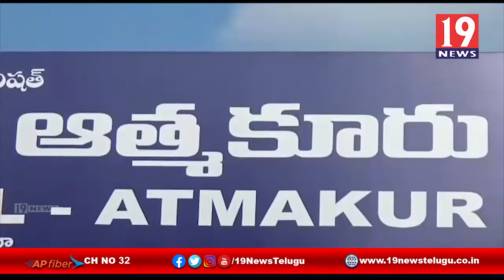ఆత్మకూరు క్వారంటైన్ లో 15 కరోనా కేసులు నమోదు - నెల్లూరు జిల్లా